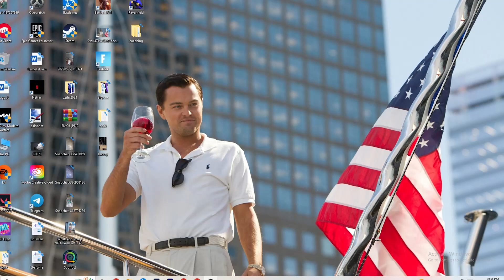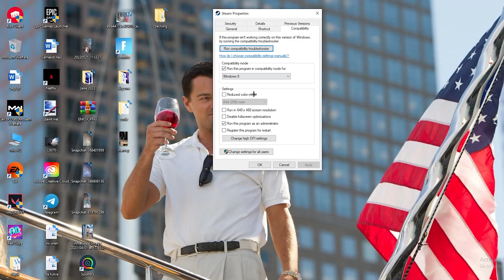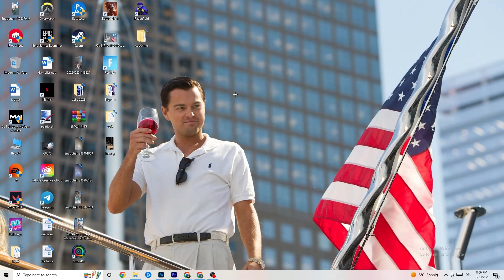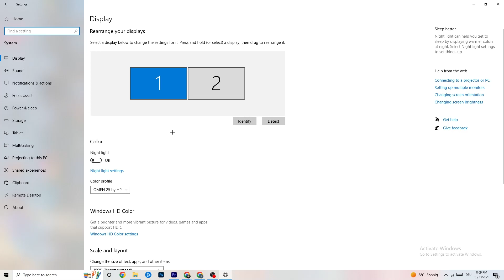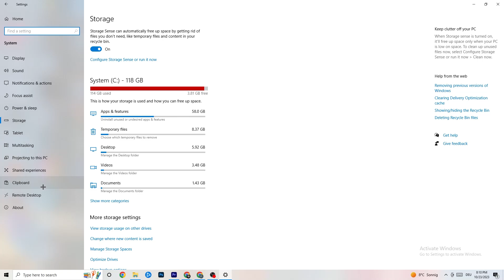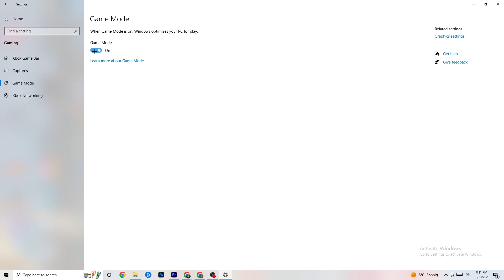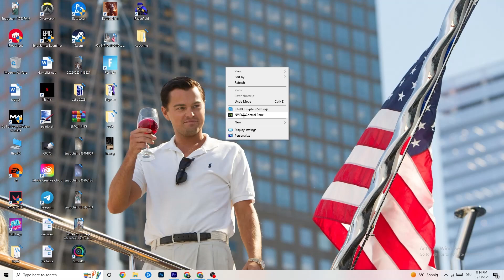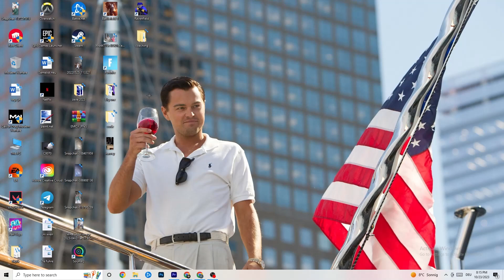How To Fix Hollow Knight Crashing! (100% FIX)